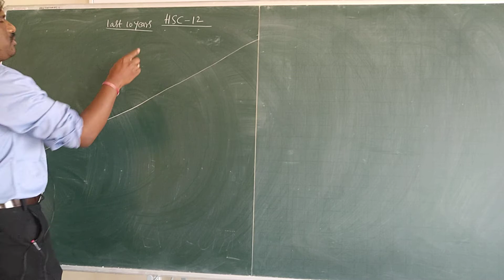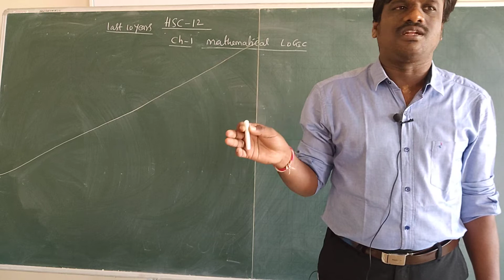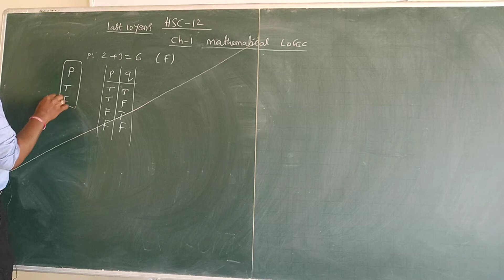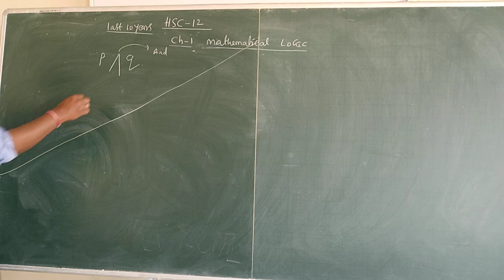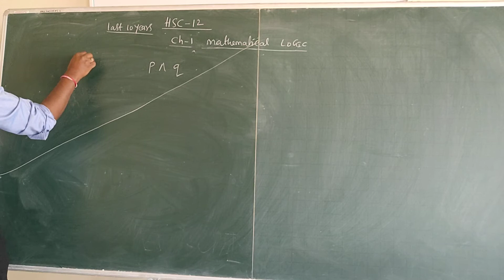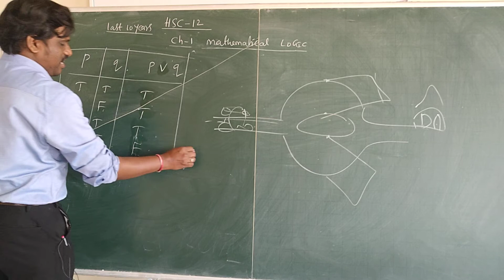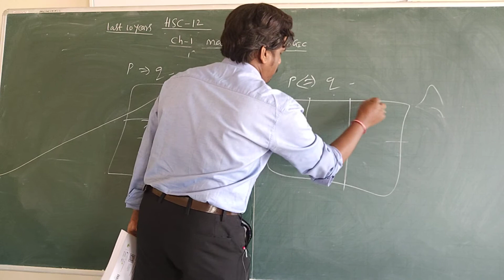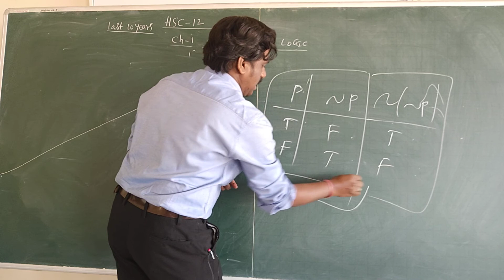mathematical logic Hsc class 12 Revision 2021